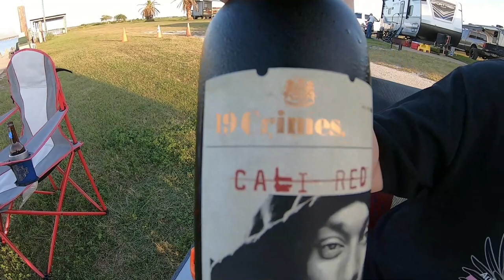BEST FISHING EVER! | SPOONBILL RV PARK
We had a great weekend of fishing.

 Code: KTV

                          KNUCKLESTV

Check out BAD BOYZ CYCLEZ
Ceck out their Instagram.

Make sure yall follow @braaaptowncrew on instagram.